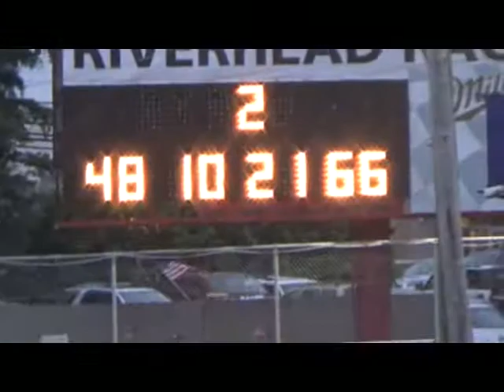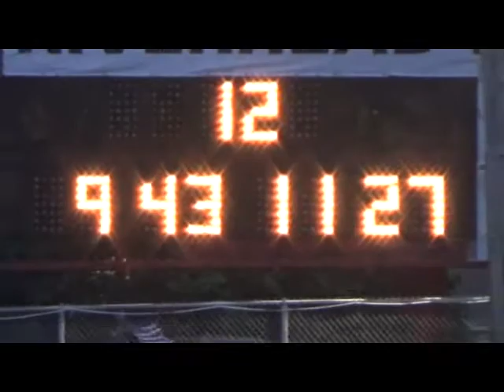Fig8Feat07 01 2017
Figure 8 Feature, Riverhead Raceway, July 1st, 2017